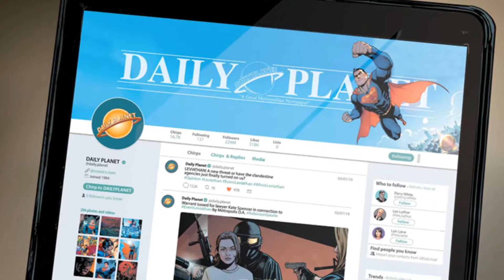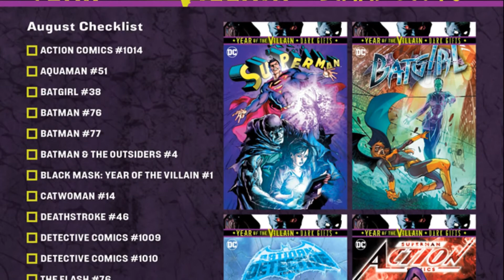Superman Action Comics #1013 (2019)HD)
Metropolis is in total lockdown, and while everyone is busy dealing with the impossible threat of Leviathan’s complete takeover, a mysterious antihero called Thorn has decided to wreak havoc on the invisible empire! Witness the return of Rose and Thorn, the most dangerous woman in the DC Universe—and if you’ve never heard of her, it’s only because she is that good. All this, plus a major EVENT LEVIATHAN revelation! But why wasn’t it in the main series? Plus, the invisible mafia held a death grip on the Metropolis underworld”¦until Lex Luthor visits their criminal competition!